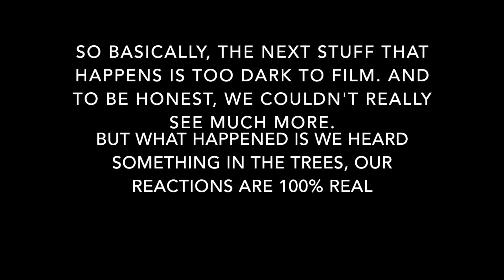WE'RE GHOST HUNTERS (Vlog 2)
Be sure to leave a like on the vid if you enjoyed! Also be sure to turn on my post notifications to be notified when I post my next vid!

One night- Lil Yachty

Congratulations- Post Malone

Red Mercedes- Amine